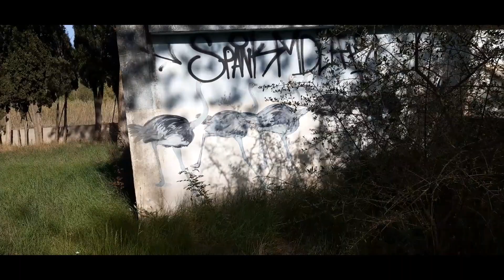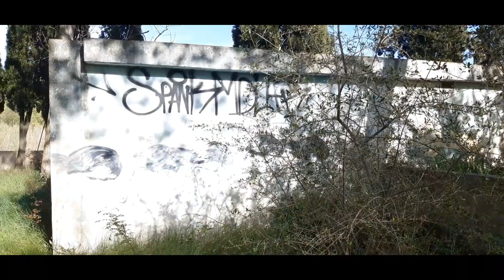El Mundo de Flech Urbex Vol.23 - El Zoo abandonado "Tramuntana" desde 2007 - Urbex España HD - 2021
El Mundo de Flech Urbex Vol.23 - El Zoo abandonado "Tramuntana" desde el año 2007. Urbex España HD - 2021

¡Muy buenas mis queridos exploradores/as! ¿Qué tal estáis? Yo fenomenal literal. ¿Y vosotros bien? ¡Pues me alegro cantidubi nenes! ¡Y que así sea durante mucho tiempo!

En esta ocasión tengo el honor de presentaros otro lugar abandonado de esos que tanto os gusta, precisamente este es uno de esos lugares que encuentras de casualidad que los ves y dices: ¡Ostias! ¡Que curioso! Y no por que precisamente el lugar esté intacto, si no por que es algo que no te esperas, así que a lo tonto visitamos un Zoo abandonado por tierras de la "tramuntana" ¡Toma Jeroma pastillas de goma! ¿Queréis verlo? ¡Pues no os perdáis este video y reportaje fotográfico! Esta vez he estado acompañado por mis amigos y grandes exploradores: Laurix "Urbex Days", Fran Globetrotter y Evins. ¡La trope del picatoste! Yeahh Yeahh.

UN ZOO CON MUCHA MIGA Y POCAS NUECES:

Este Zoo abrió sus puertas por primera vez a principios del año 1970, tuvo mucho éxito durante las décadas siguientes, muchos turistas y gente de la zona iban a ver los animales que allí tenían casi cada fin de semana ya que la entrada era muy asequible de precio y podías pasar el día allí con la familia, una vez dentro en este lugar los visitantes podían encontrarse con diferentes tipos de animales como: Reptiles, peces (Ya que había un acuario), animales autóctonos, aves etc..., no tenían tanta variedad de animales como por ejemplo un zoo como en el de Barcelona, pero tenían sus avestruces, monos, ponys, tortuguitas, camaleones y un largo etc... (Solo faltaban osos y pingüinos xD), también tenían su bar y restaurante y una tienda de souvenirs para llevarte algún recuerdo.

Este Zoo cerró sus puertas en el año 2007 debido a una normativa sobre tenencia de animales, por lo que tuvieron que llevar a todos esos animales que tenían en cautiverio en centros para la recuperación de fauna y flora y  con el tiempo dejarlos en libertad, fue una de las primera normas que obligaban a NO tener a los animales en cautiverio salvo en lugares específicos, el Zoo de Barcelona estaba también en el punto de mira pero milagrosamente se salvó, por esos años muchos zoológicos como este cerraron sus puertas en Cataluña y el resto de España por esta normativa internacional. ¡Mejor los animales en libertad que no enjaulados! ¿Qué opináis? Es como el circo con animales y el Toreo. ¿Para qué? ¿Para ver sufrir a los animales a modo de espectáculo? Suerte que en Cataluña quitaron todo eso, pero en otros lugares viven el la prehistoria conforme al trato de los animales.

En fin espero que os guste este lugar tanto como nosotros explorándolo, como podéis ver este Zoo está algo machacadito y trillado, pero bueno oye, ya puedo añadir un zoo abandonado al historial de mis exploraciones urbanas, recordad que este reportaje en video lo tenéis disponible todas mis redes sociales, sobre todo el fotográfico, así que no olvidéis de seguirme en todas las redes que menciono mas abajo para que NO os perdáis todo el material que voy subiendo para todos vosotros. Si os gusta... ¡Ya sabéis lo que tenéis que hacer! ¡Nos vemos en el siguiente lugar abandonado! ¡Hasta la próxima guapetones/as! ¡Chau Riau!

Facebook: Flech Urbex Club, G.A.L.A., Urbex Catalunya y Diario de un explorador urbano.

Expedición realizada por: Flech Urbex, Laurix "Urbex Days", Evins, Fran Globetrotter.
Video y fotos por: Flech Urbex.